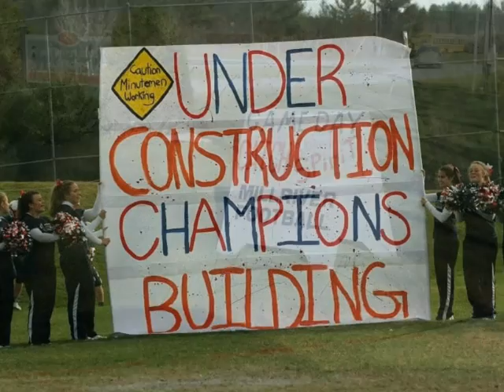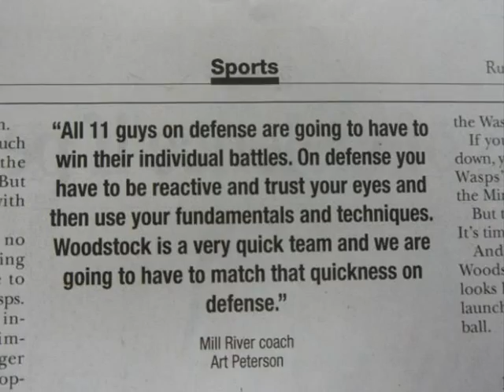MRU 2013 BOYS OF FALL!